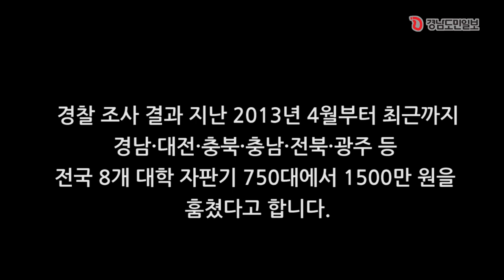'대학교 자판기만 노린다' 6년간 750대서 1500만 원 훔친 30대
지난 1월 13일 창원 모 대학교 건물 휴게실에 설치된 음료수 자판기 잠금장치를 풀어 현금 70여만 원을 훔친 30대가 경찰에 붙잡혔는데요. 범인은 같은 방식으로 지난 2013년 4월부터 최근까지 경남·대전·충북·충남·전북·광주 등 전국 8개 대학 자판기 750대에서 1500만 원을 훔쳤다고 밝혔습니다.